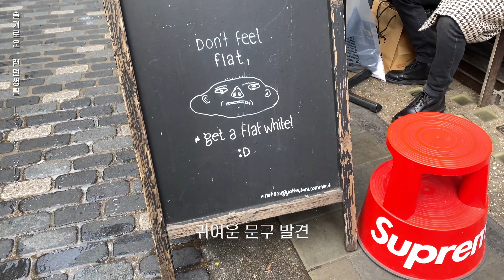vlog.저도 옛날 옛적 핫했다는 그 소금빵에 동참해보았는데요.. 배신하지 않는 ❤뉴발530❤ 고백할게요. 저 다음주에 아이슬란드 갑니다! 신나버려 | 런던 브이로그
아이슬란드 갔다가 10일뒤에 돌아올거니까 10일동안 저 찾지 마세효

+ Prohibited form re-editing, downloading or commercialising this video.